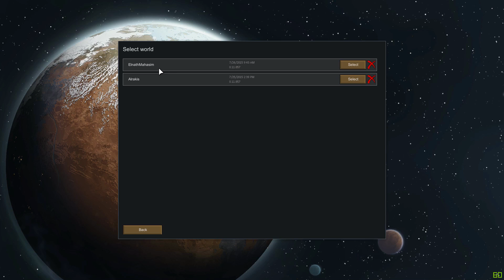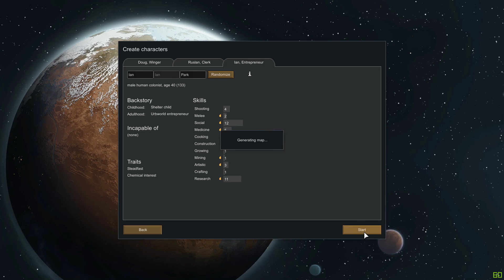RimWorld Alpha 11 Biome: Ice Sheet Episode 1